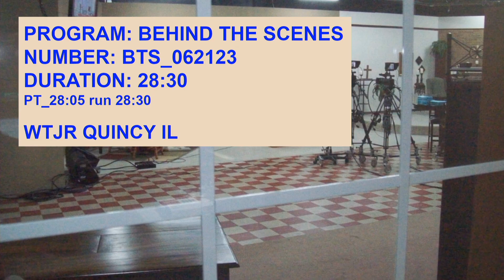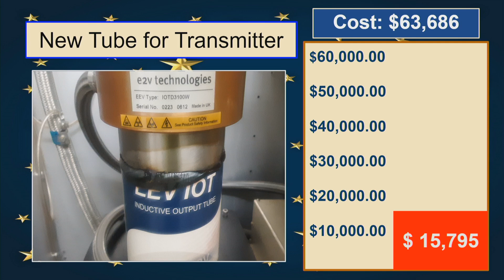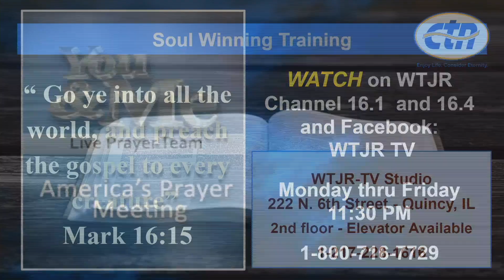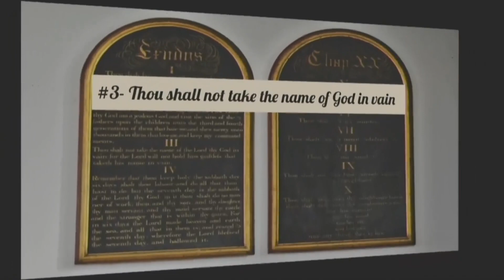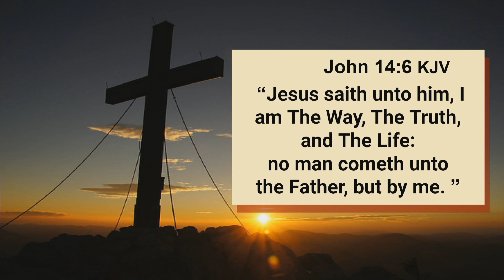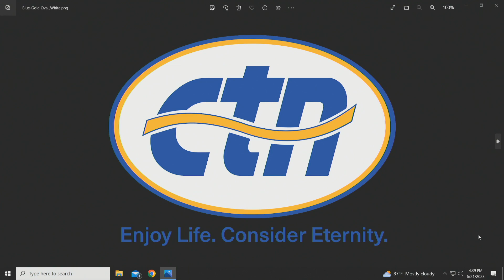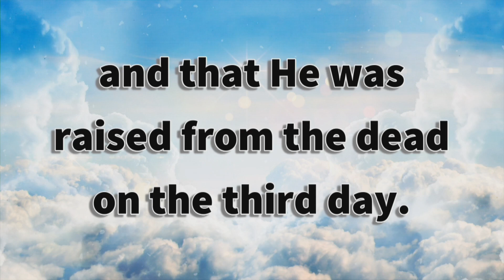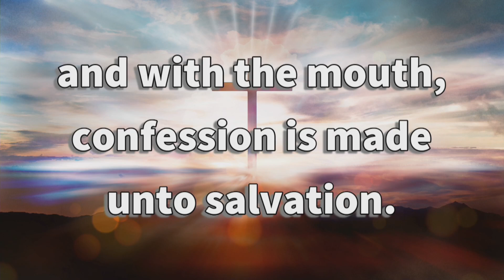BTS-06-21-2023 WTJR STUDIO